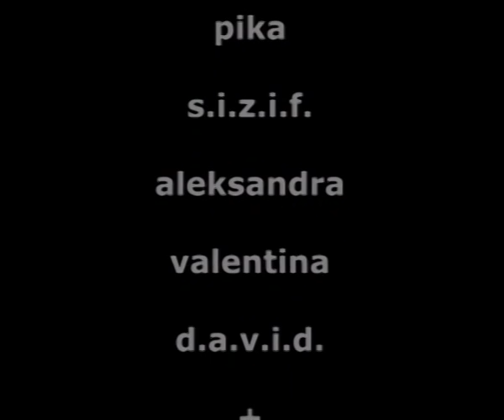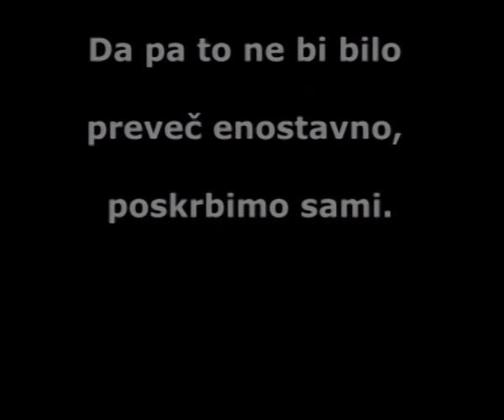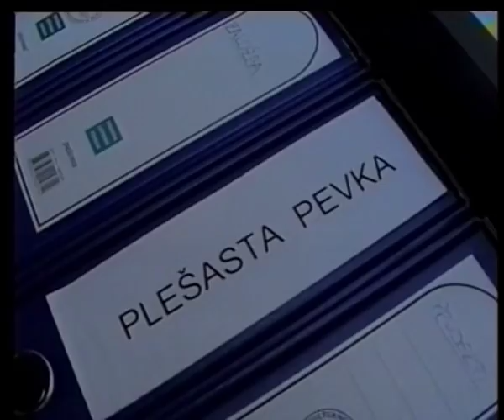Trailer_part_1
Opening night for STUKFEST 2001, Maribor-Slovenia
OTVORITVENA SLOVESTNOST - ŠTUKFEST

producent:
matjaž kvas pika
koordinator absurda, videast, scenograf, oblikovalec svetlobe:
s.i.z.i.f., tantalus, hiobs, ali pa:
david orešič
dramaturginja:
mihela černe
kostumografka:
sandra blagojevič
koreografinja:
valentina valentan
inspicient levo:
tina princ
inspicient desno:
aleš gostenčnik
tehnika štuk:
iztok kološa--ico
joža /čupa/
joža /šminker/
david jarc-sony
tonski majster:
gaber lesjak
video operaterji:
peter hanzl
iztok vuzem
simon sever
peter auguštiner
bojan podjavršek
flavte /trio sonček/:
simona vake
asja grauf
klavdija feguš
sandra fasion group:
daša rashid
anita čanadi
špela veble
valentina valentan
ajda es
a5z (akademski pevski zbor):
dramska šola vilija ravnjaka:
petra bauman
jolanda pinterič
mojca terzic
nina granda
tjaša zorko
katarina mozetič
benjamin fajmut
primož weingerl
andraž aber
miha pozeb
davor ogrizek
andrej černelc
big band radlje:
izidor leitinger and Co
kitarist:
marko zorec
plešasta pevka:
simon hibšer
napovedovalka:
veronika žajdela